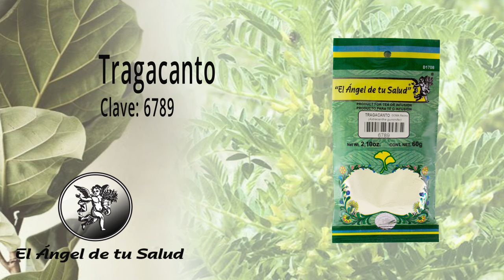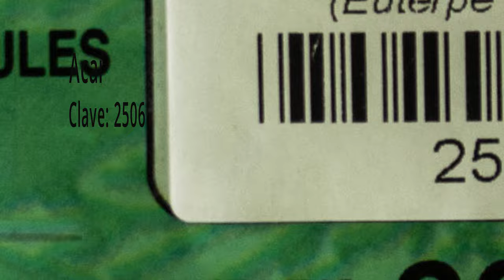FÓRMULA HERBOLARIA PARA TRATAR CONMOCIONES CEREBRALES POR GOLPES EN LA CABEZA